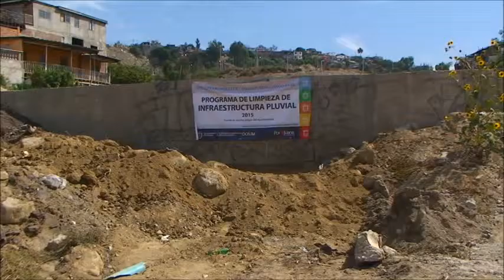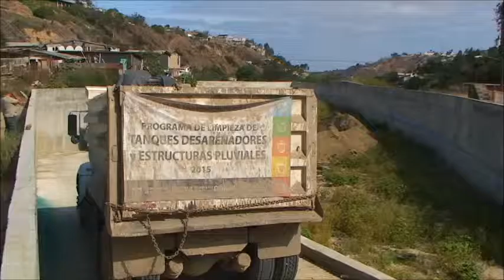VN, Recorrido por pluviales, Atencion a medios